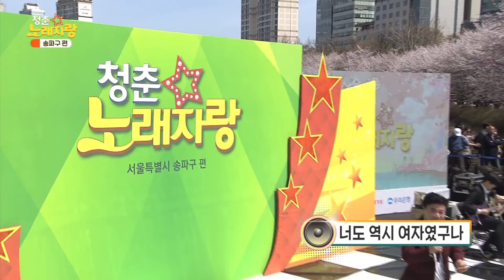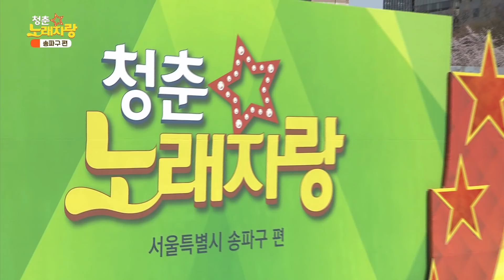2019 청춘노래자랑 송파구 편 1부